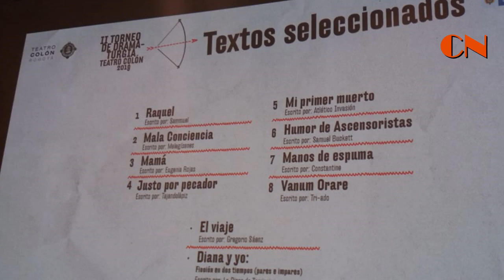II TORNEO DE DRAMATURGIA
II TORNEO DE DRAMATURGIA en el TEATRO COLÓN